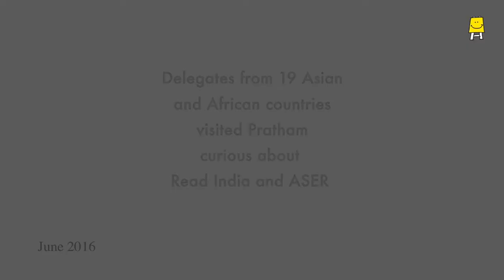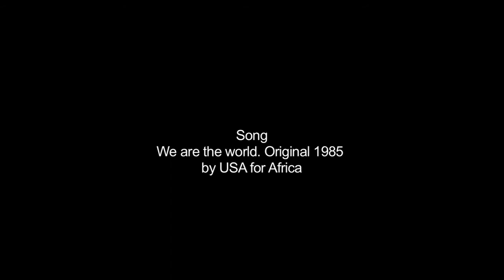CLA workshop Leaders meet